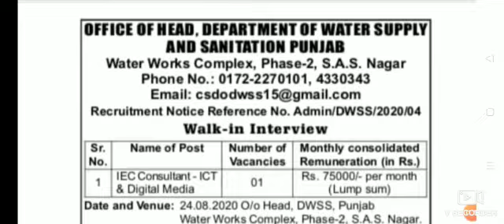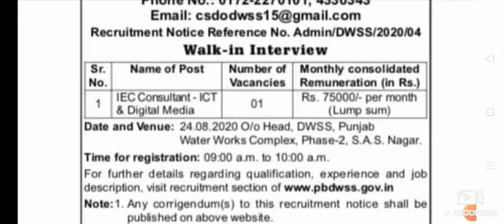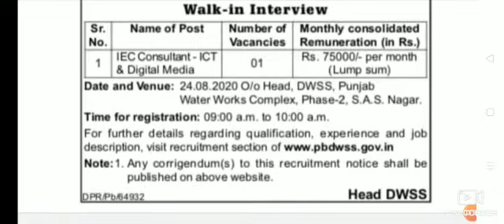PUNJAB GOVT RECRUITMENT NOTIFICATION || APPLY NOW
RECRUITMENT OF VARIOUS POSTS GOVT COLLEGE

TEACHING_NON-TEACHING RECRUITMENT